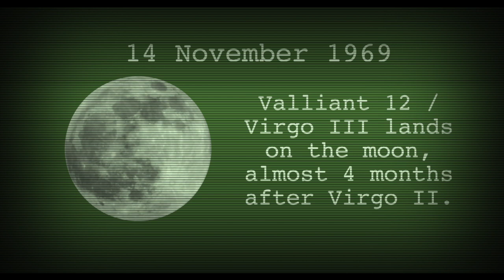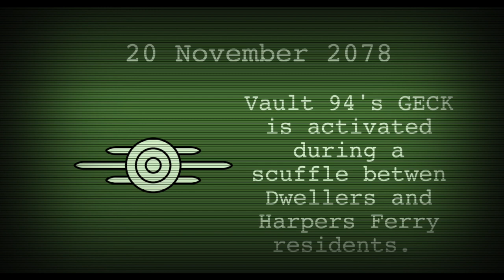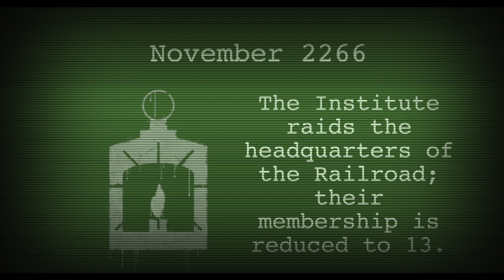This Month in Fallout History - November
This month in Fallout History for November.

Luigi Boccherini - Minuet (String Quintet in E major, op. 11, No. 5, G 275) performed by Marek  CC-BY-SA